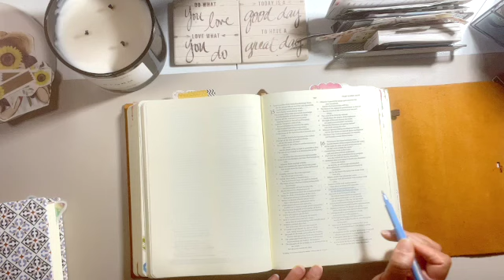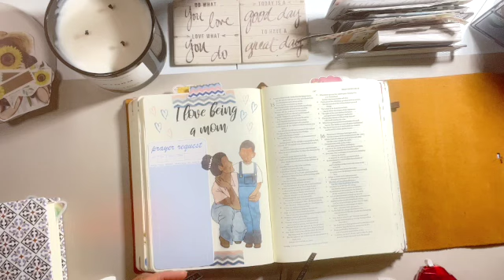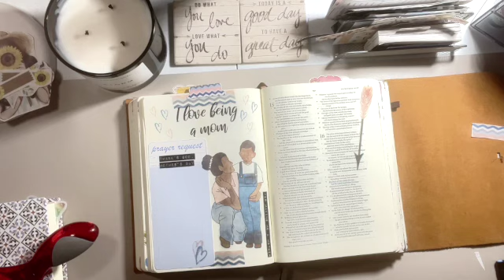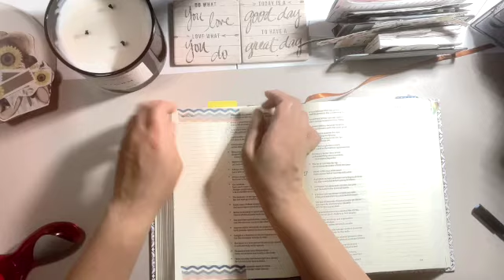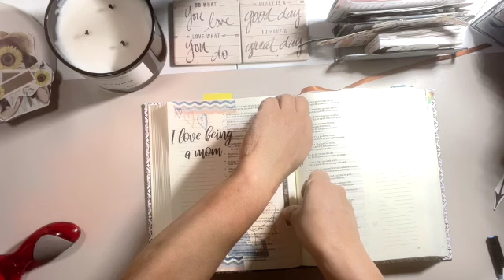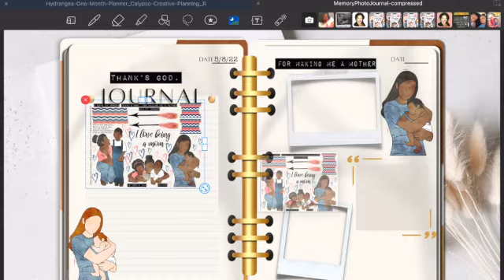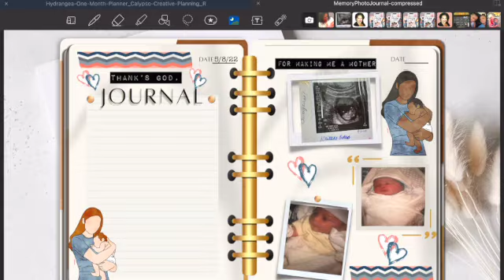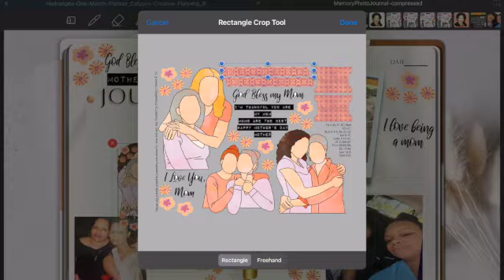Mothers Day Reflections: HonestIy, Never Wanted to Be a Mother...Until...2 BeautifulGoodNews Kits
PrintPraysSlay.com: SHERRY15
VinVonAly.com: SHERRY20
Etsy Shops:
PraisenadPray:SHERRY20

BeautifulGoodNews: BeautifulGoodNews SHERRY20

HisGracePrintables SHERRY20

SHERRYSFOXES20 (Catch the Foxes kit ONLY)